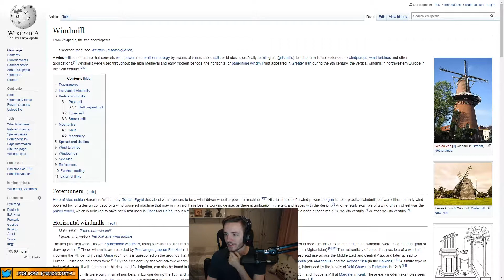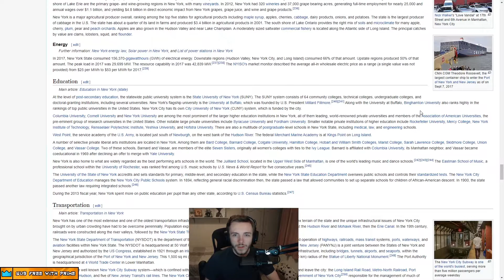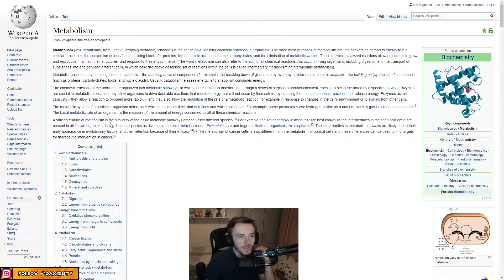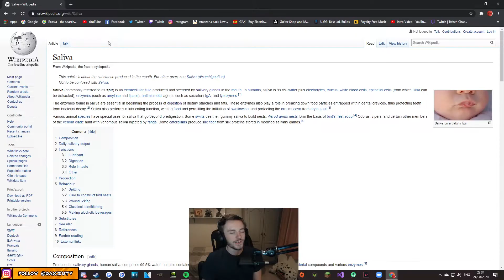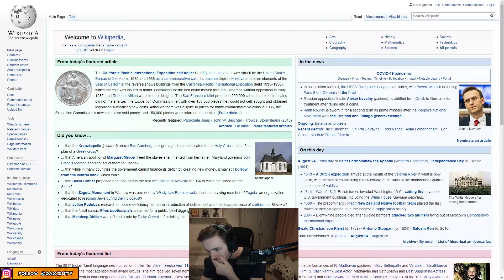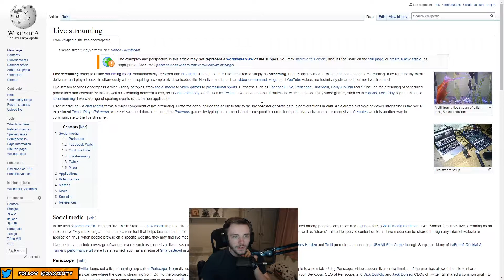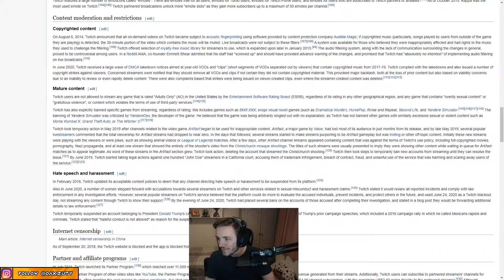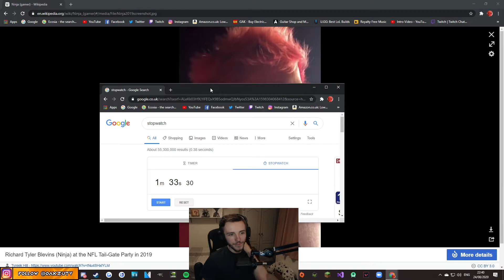BATMAN TO NINJA - Wikipedia Race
Me and my friend played the Wikipedia game. Each player chooses a word. One word is the starting word and the other is the target word. Players need to go from the starting word page to the target word page by only using hyperlinks. The player who gets to the target page first wins the round.